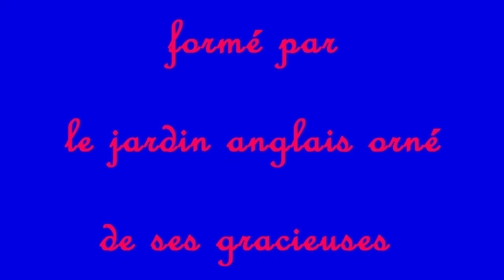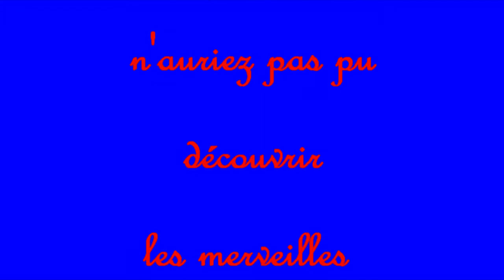Visite du jardin anglais du château du Petit Trianon à Versailles.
Une promenade dans le jardin anglais de Marie Antoinette à la découverte de ses trois fabriques de jardin toutes récemment restaurées en partie grâce au mécénat privé.